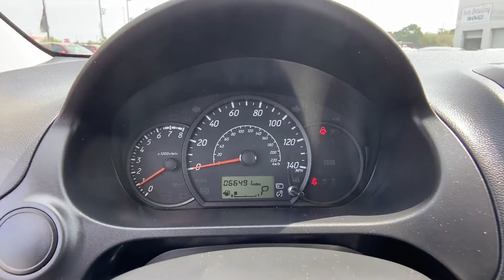Used 2015 Mitsubishi Mirage DE ML32A3HJ8FH006629 Frederick, Rockville, Hagerstown, Harpers Ferry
2015 Mitsubishi Mirage DE ML32A3HJ8FH006629 Video

This 2015 Mitsubishi Mirage DE ML32A3HJ8FH006629 is full of phenomenal features such as: